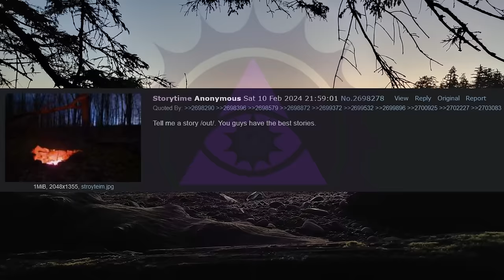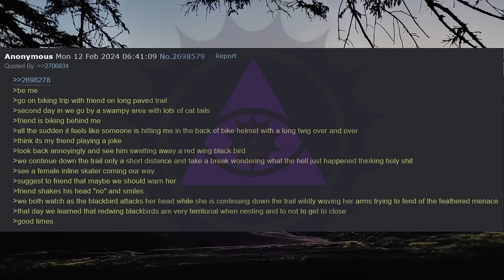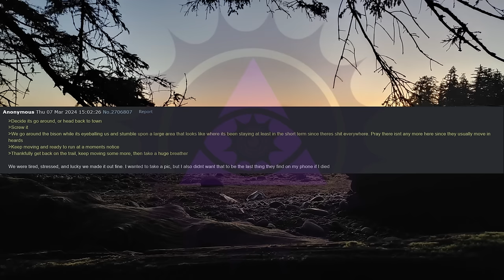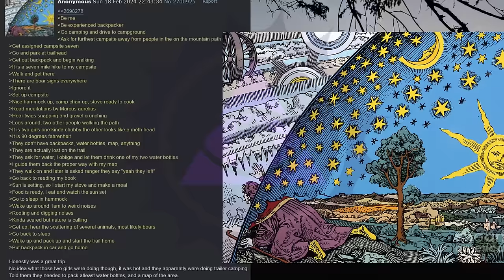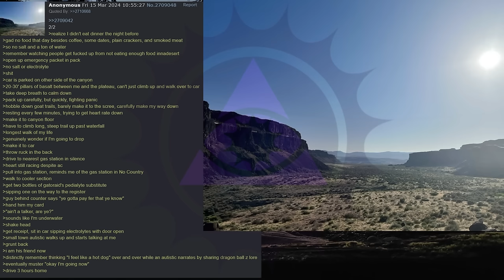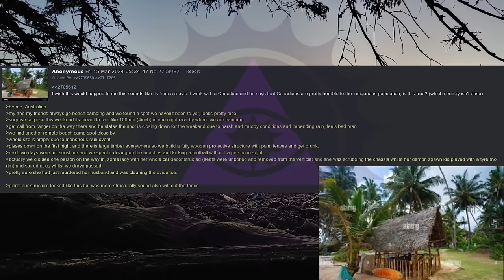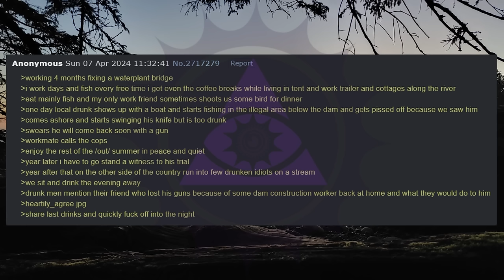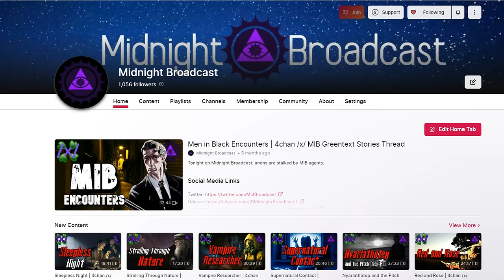/Out/side Adventures | 4chan /out/ Innawoods Greentext Stories Thread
Tonight on Midnight Broadcast, /out/doorsman seek peace in nature.

00:00 Intro
00:20 Backyard Camping
01:56 Boulder Boy
02:36 The Bandit
05:40 Nest Protection
06:53 Out of Season Camping
10:33 Flood Zone
11:47 Bison Standoff
14:56 Off Trail
16:03 A Lancashire Lad’s Walk
19:24 Experienced Backpacker
21:06 Lurking Yokes
23:23 Person on Interest
25:09 Desert Cleanse
29:49 Wizard of the Woods
30:58 Worst Trip
33:13 Baked Beans
36:17 Outdoorsy
39:26 End of a Hot Day
41:18 Chilling Vagabonds
42:35 No Second Chances
45:11 Solo Innawoods
48:46 Outro

Midnight Broadcast